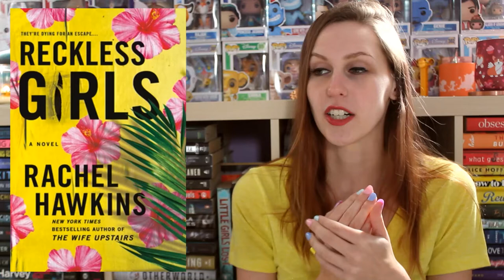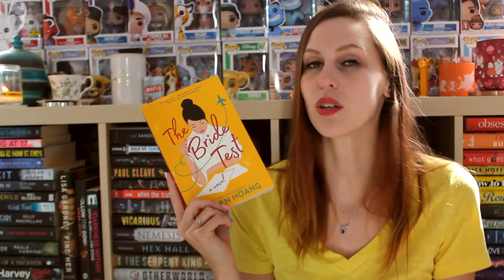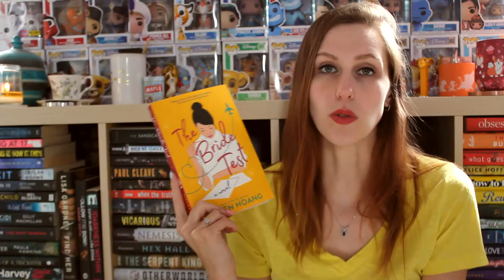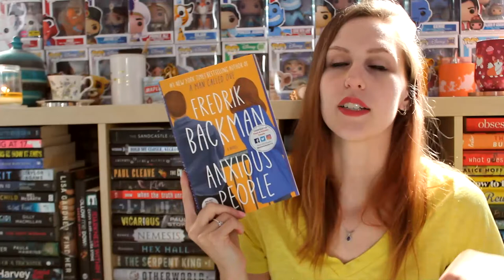RECOMMENDING YOU YELLOW BOOKS | THE ROYGBIV SERIES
Since I'm a preschool teacher now, I decided to start a new series on my channel recommending you books based on the colours of the rainbow! Here are my YELLOW book recommendations!

(Again, if anyone knows if someone has done this before, please let me know so I can credit them for the idea!)